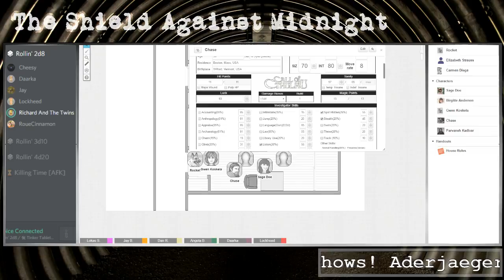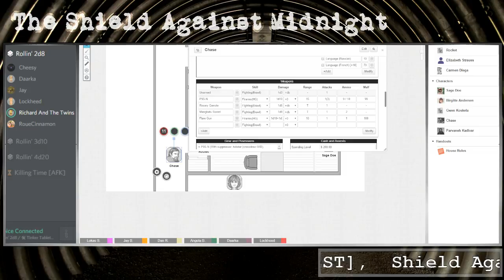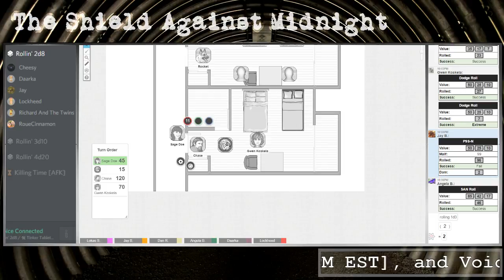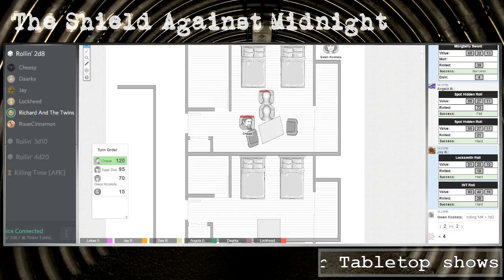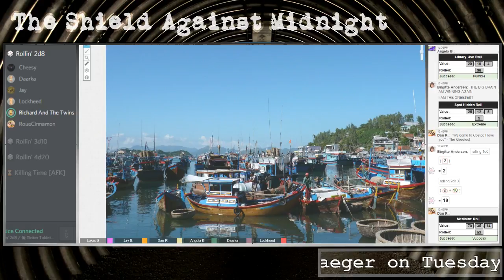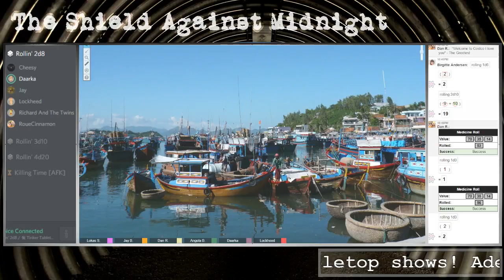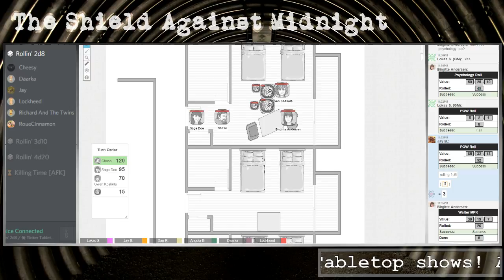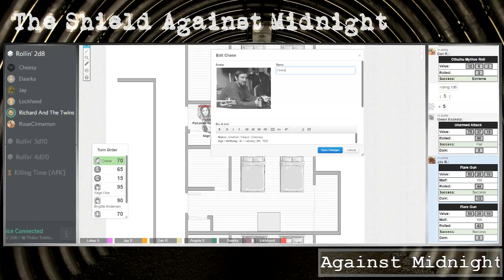The Shield Against Midnight: S2-7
bad audio issues abound, sorry!